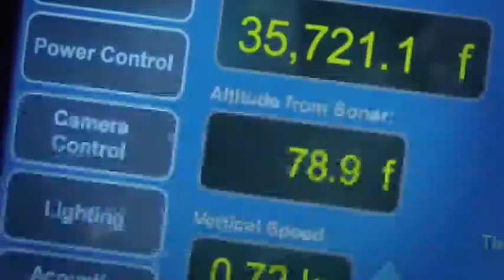Vampire squid | goblin shark | दुनिया की कुछ सबसे खतरनाक मछलियां || fish news ?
Fish are aquatic, craniate, gill-bearing animals that lack limbs with digits. Included in this definition are the living hagfish, lampreys, ...
Kingdom: Animalia
Phylum: Chordata
Clade: Olfactores
Subphylum: Vertebrata

Oll news
 to our ONPK by supporting the company

K